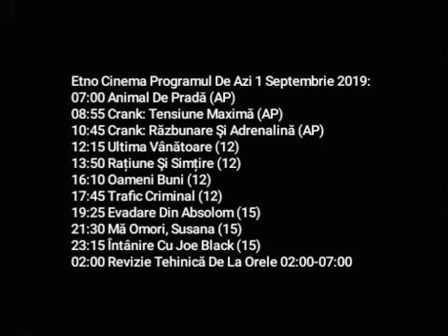Etno cinema program de azi 01 septembrie 2019